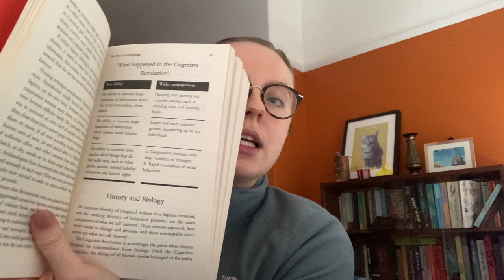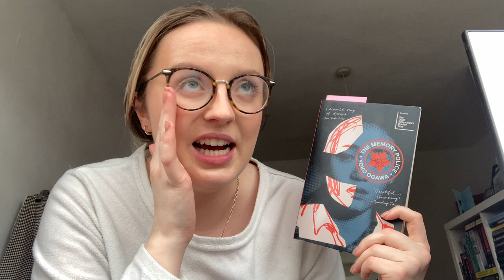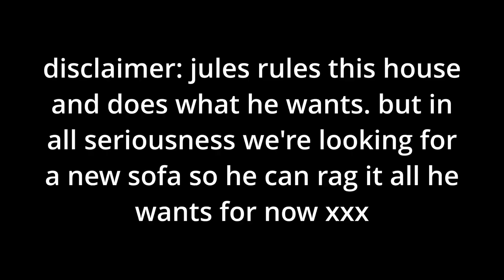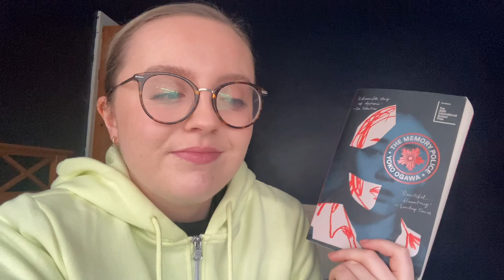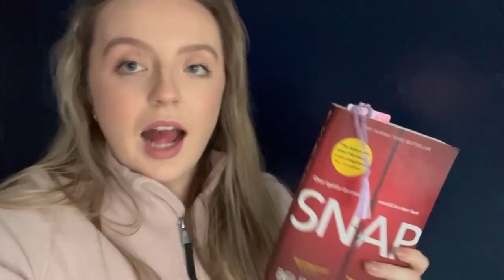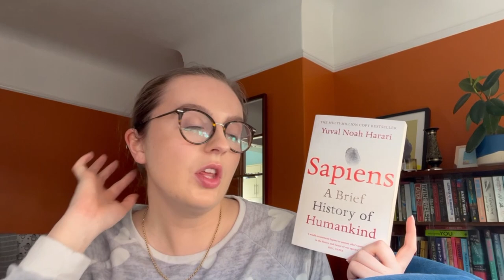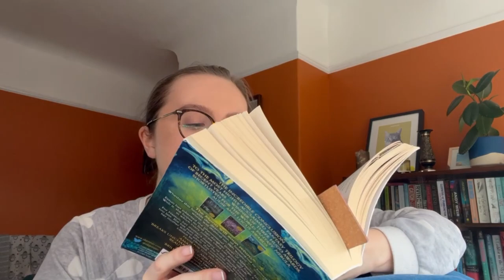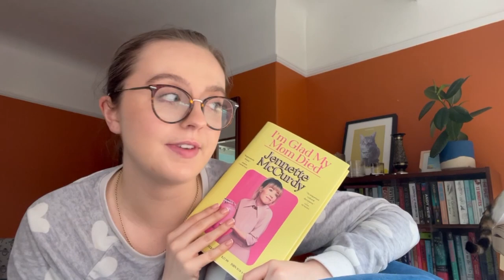trying (and struggling) to read the 3 oldest books on my tbr!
watch me fail to stick to a tbr!!

in this video i aimed to read the 3 books that had been on my tbr the longest (since 2020), HOWEVER, as a massive mood reader this task was much too difficult and i ended up reading 3 other books in between the ones i wanted to read :) :) :) but we got there in the end...